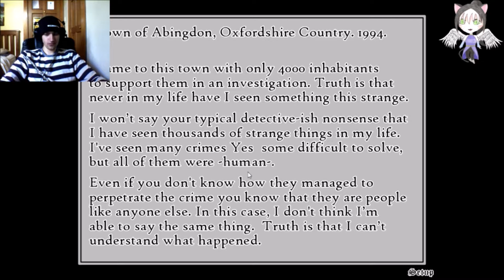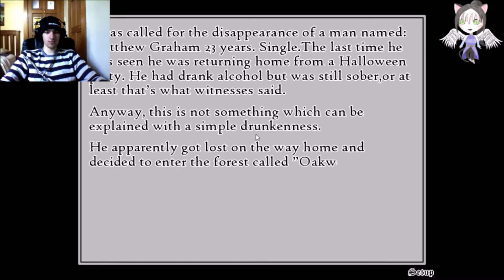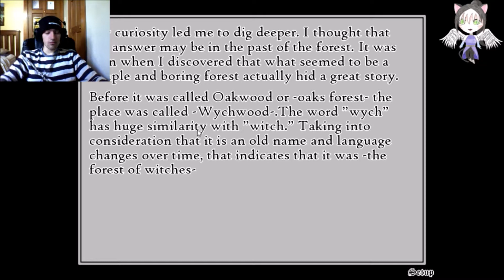Trick & Treat Part 1 The Mysterious Forest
A story on the internet tells of a cursed forest where some people have died in the past so 3 brave (or stupid) boys go to investigate to see if the story is true. Thanks to Hikari for voicing Ashley in this video, if you're reading the description, good, here's something important you should know. We won't be able to get the rest of this series recorded because Hikari is going to be busy till next month. The game is only 3 hours so we should be able to get this done within a few episodes, 1 or 2 recorded per day, when those days are? I don't know but we will complete this game, it is hilarious so far now that my mind is interested as well.